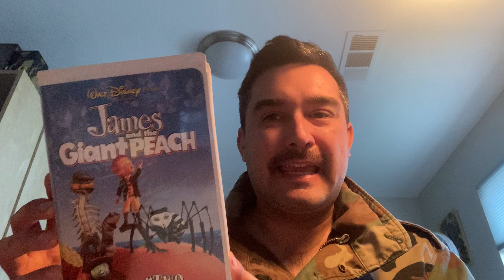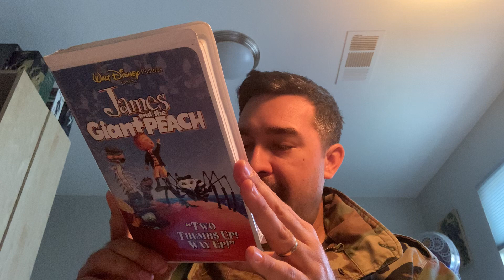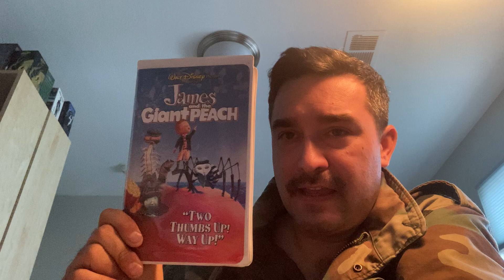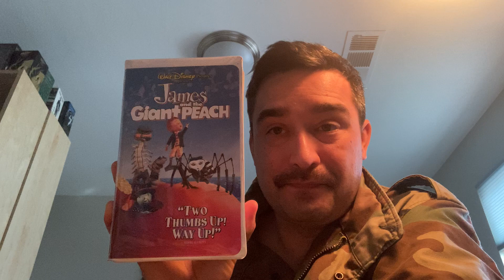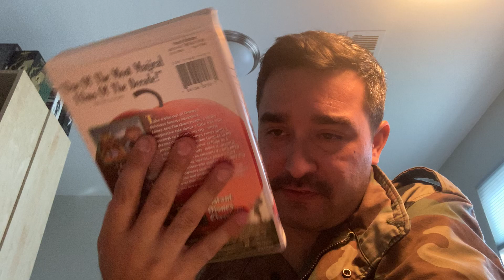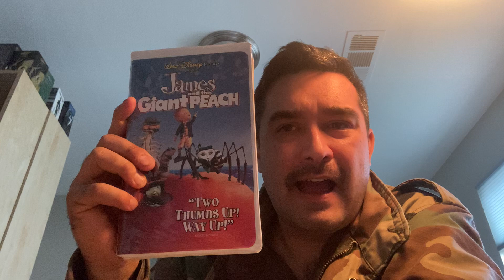James and the Giant Peach directed by Henry Selick movie review - 1996